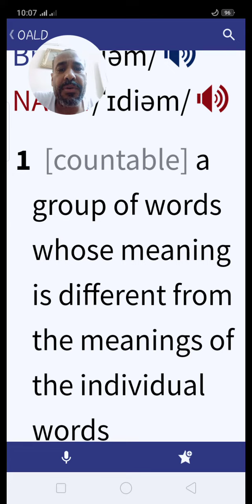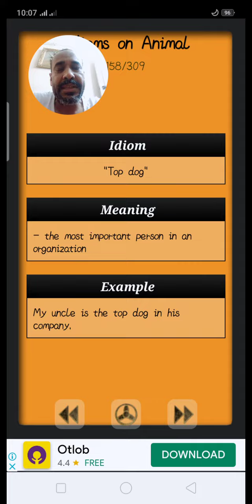Top dog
An idiom which means the most important person in an organisation